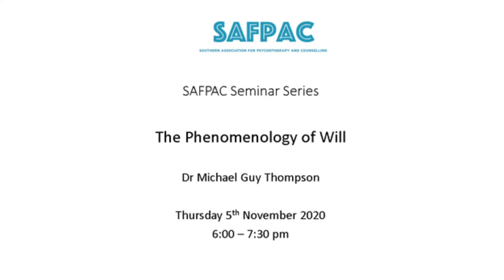SAFPAC Seminar Series: The Pheonomenology of Will, Michael Guy Thompson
Michael Guy Thompson will review how philosophers, beginning with the Greeks, have treated the concept of will and what it comprises. In his presentation he will tease out many of our misconceptions about what constitutes will by comparing and contrasting it with concepts such as desire, free will, determinism, will power, volunteerism, and choice, drawing primarily on the thinking of Schopenhauer, Nietzsche, Sartre, Freud, and Laing.

Michael Guy Thompson received his psychoanalytic training from R. D. Laing and associates at the Philadelphia Association in London in the 1970s and is Personal and Supervising Analyst at the Psychoanalytic Institute of Northern California and a member of the IPA. He founded Free Association, Inc., in the 1980s in San Francisco to disseminate the legacy of Laing and hosts annual symposia at Esalen Institute in Big Sur, California in his honor. Dr. Thompson is the author of numerous books and journal articles, the most recent of which is THE DEATH OF DESIRE: AN EXISTENTIAL STUDY IN SANITY AND MADNESS (2016, 2nd Ed.), an homage to his work with Laing. He lives in Berkeley, CA.